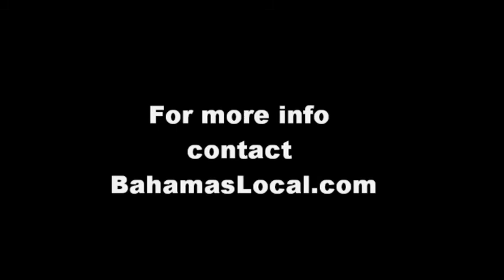Canada v Cayman pt2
Canada v Cayman Rugby in Nassau, Bahamas on the 17th August 2010. Caribbean Rugby Championship. Final Score Canada 62 - 0 Cayman